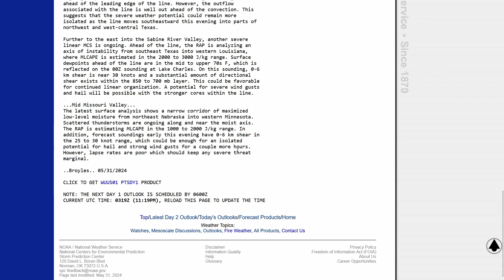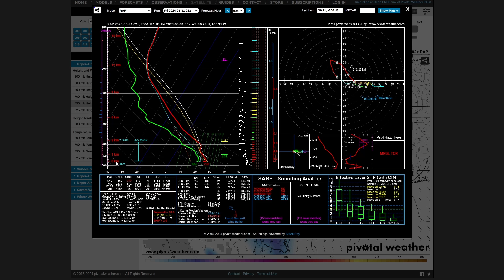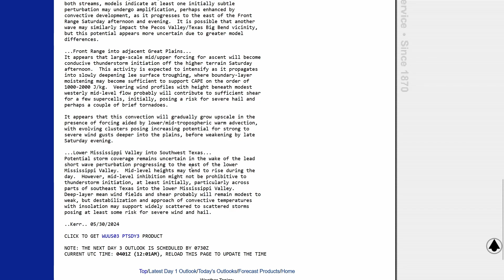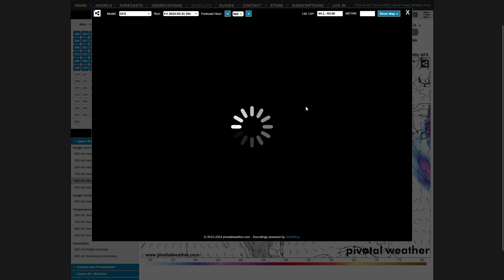Severe Weather Continues Throughout The Next Few Days!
In this video I talk about the severe weather update for today and for the next couple of days for parts of the central United States as well as parts of the Mid-South. I really appreciate all of y'all who watch my forecasts, it means a lot to me! Any feedback is greatly appreciated whether it is negative or positive. I hope y'all have a great Thursday or Friday whenever y'all are reading this!

Timestamps

0:00 - Intro
0:24 - Tonight's (Thursday's) Severe Weather Threat
11:31 - Tomorrow's (Friday's) Severe Weather Threat
32:38 - Saturday Severe Weather Risk
33:34 - Sunday's Severe Weather Risk
34:01 - Saturday's and Sunday's Severe Weather On The GFS
37:54 - Outro

Hey everyone! Here’s a list of the type of content you may see on my channel:

• weather updates regarding current weather conditions
• weather forecasts
• educational weather content

About Me:
I have been fascinated with weather since I was around 9 or 10 years old. I have been constantly learning about weather for the past couple of years and I've really wanted to start to make forecasts and updates on the weather. I do not have any type of education based on weather or meteorology, but I have learned so much the past couple of years about weather. I will try my best to give updates regarding any severe, tropical, and winter weather. I’m always going to want the best experience for my viewers so I will gladly take any feedback in the comments! Thank y’all for checking out my channel! Important note: all footage/videos/photos featured on this channel are mine unless stated otherwise.